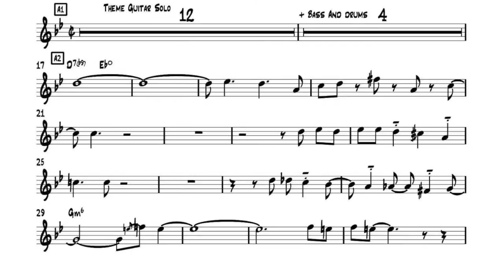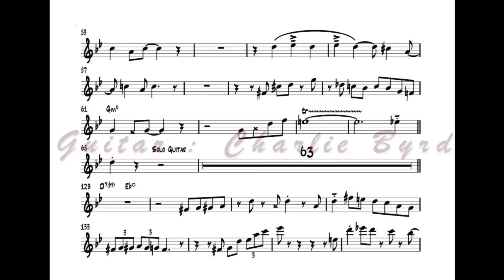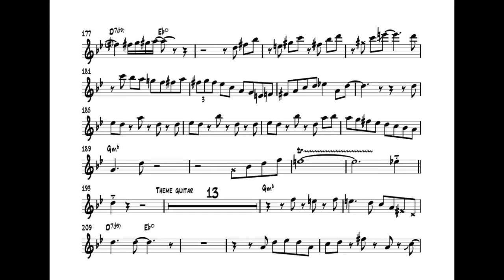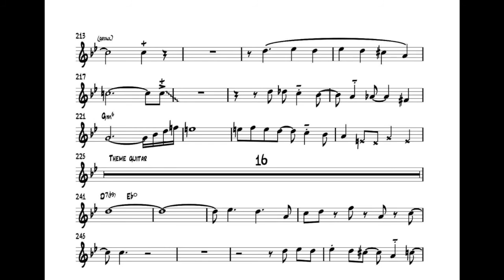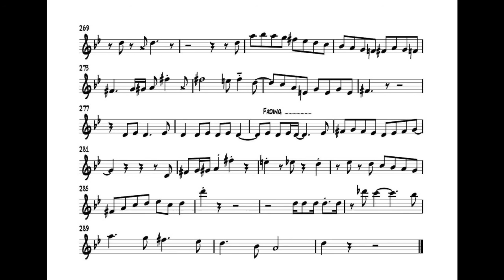Scott Hamilton plays :Caravan (solo transcription)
Sheet Music available here (in Bb and Ut)

CD : The Charlie Byrd Trio
"It's A Wonderful World" (1988)
Charlie Byrd : g
John Goldsby : b
Chuck Reed : dr
Special Guest : Scott Hamilton  :Ts